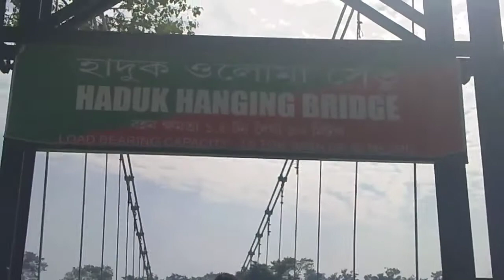Part 1 :- Haduk Hanging bridge , Pobitora. হাদুক ওলোমা সেতু ,পবিতৰা ।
মৰিগাঁও জিলাৰ মায়ংত "পবিতৰা অভয়াৰণ্য" অৱস্থিত আৰু তাতেই "হাদুক ওলোমা সেতু" নামেৰে এখন ওলোমা দলং আছে ।